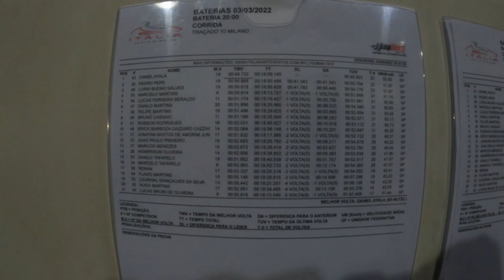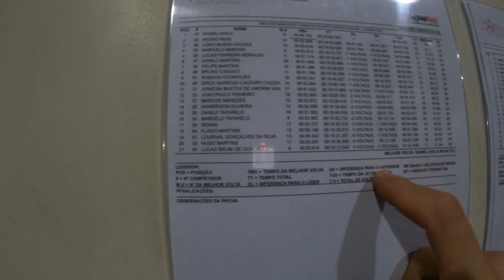MUITAS BATIDAS NA CORRIDA MALUCA DE KART NO ITÁLIA KART & EVENTOS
No vídeo de hoje vou mostrar como foi minha primeira vez andando de Kart, espero que gostem, comentem o que acharam, compartilhem, curtam o vídeo e se inscreva no canal, que os próximos vídeos vai ser a preparação do DS3 pra Nurburgring